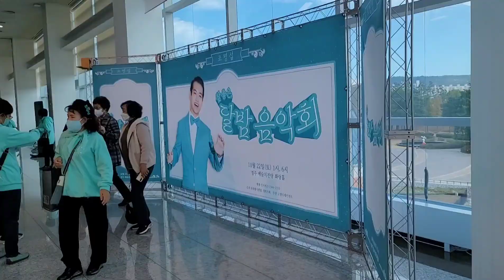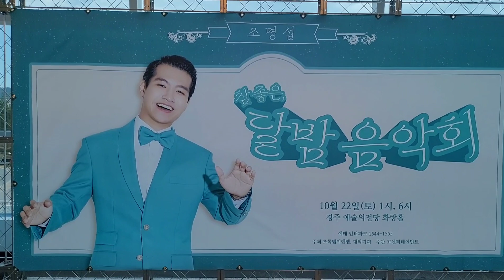경주달밤음악회 공연전 현장모습